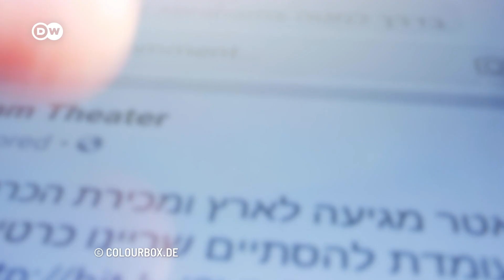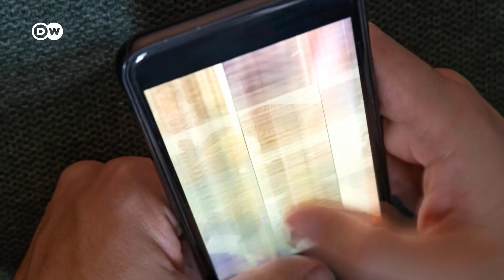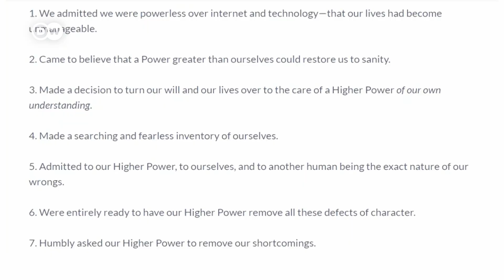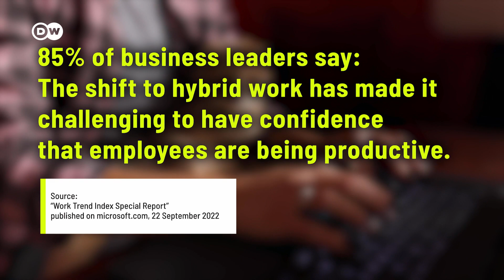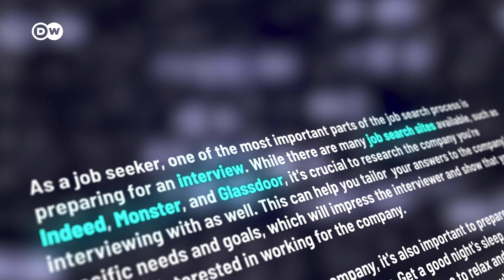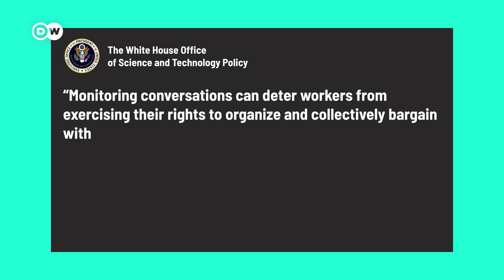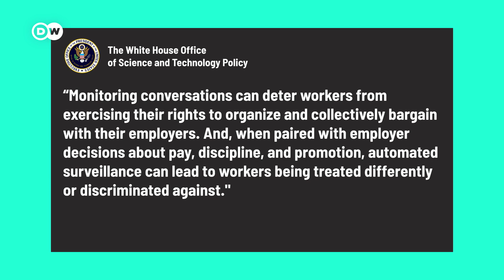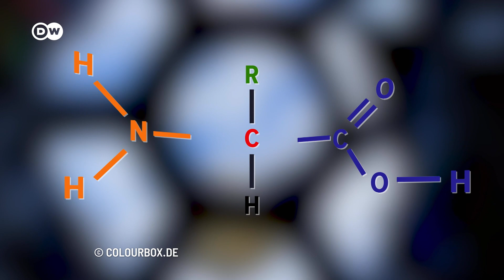Signs of Internet Addiction, Software to Monitor Employees’ Performance, and Microchips from Space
What are the signs of being internet addicted and what to do about it? Is it OK that companies are using software to monitor their employees’ performance? And: how can we benefit from research and production in space?